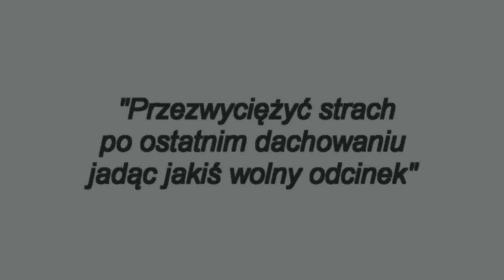Auto-Mot, Tomasz Drogoś, Adrian Sajdak - Magurski Super OeS Małastów 2012r. (GoPro Onboard)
Przejazd 3